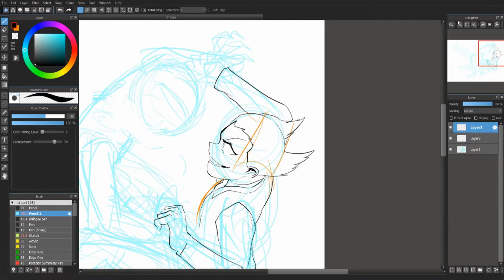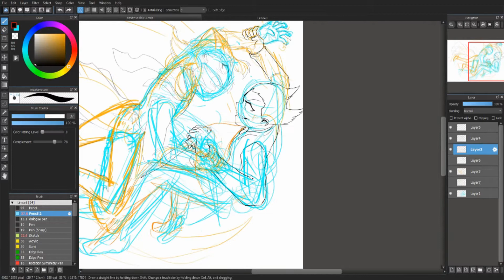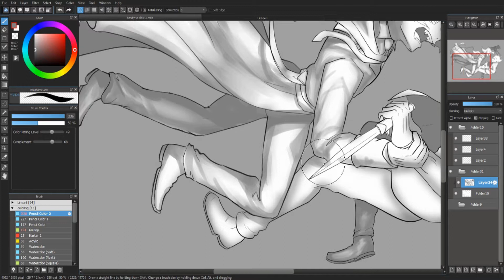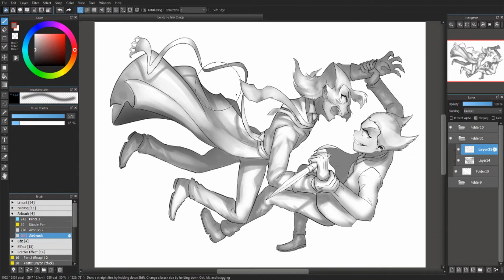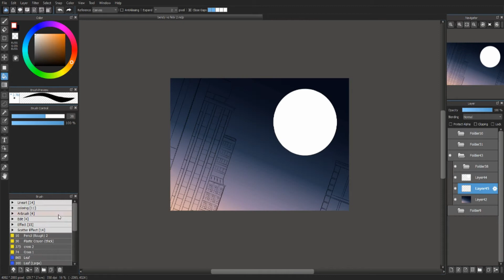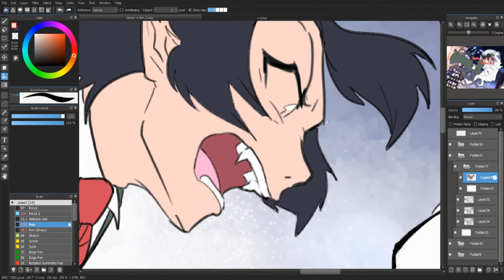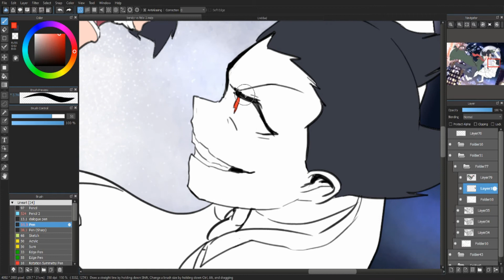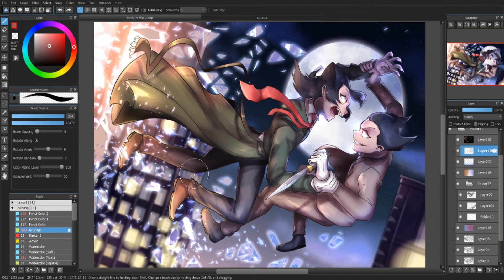Humanized Felix vs Bendy (Nemesis) - Digital Speedpaint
Time taken to draw: 6 hours
Program: Medibang